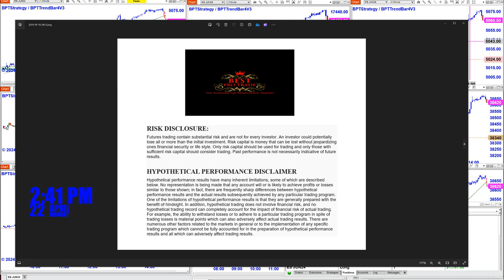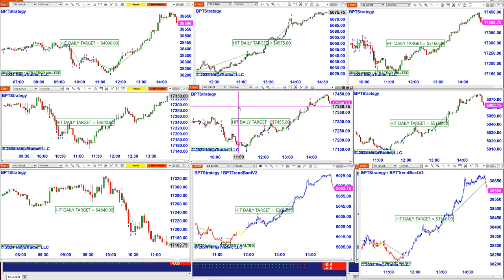Automated Trading, Ninja Trader, Automated Signal Entry , Best Pro Trading ,42224